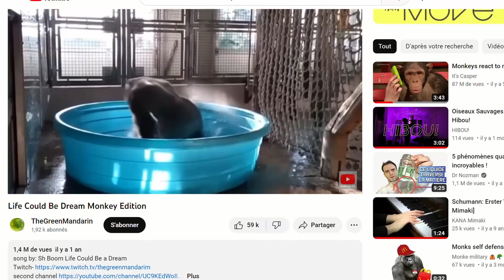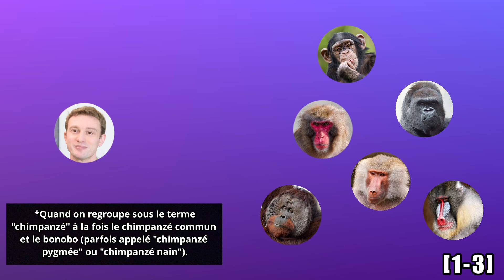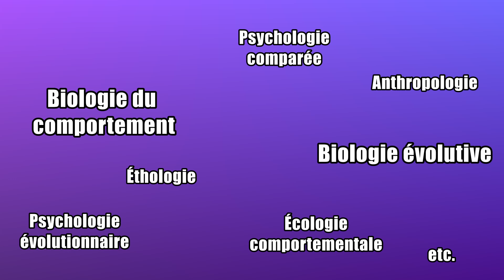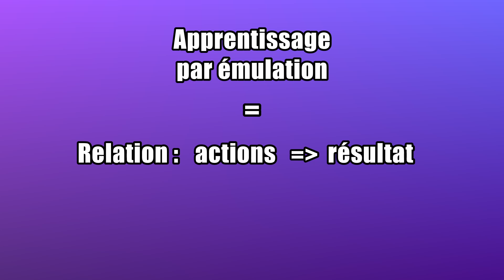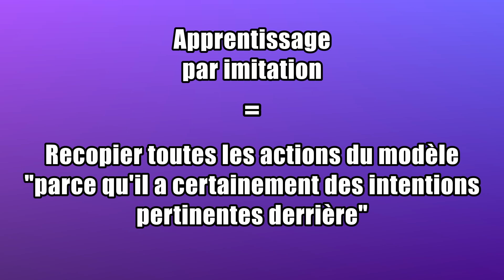Vous avez l'air bêtes à côté de ces chimpanzés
Les chimpanzés sont nos plus proches cousins biologiques, et ils ne manquent pas de nous faire passer pour des cons dans certaines circonstances.

00:00 Introduction
01:09 La place de l'humain dans le règne animal
04:44 Ce que vous trouverez sur cette chaîne
05:28 Comparaison humain - chimpanzé
12:21 Imitation vs. émulation
17:00 Résumé et conclusion
19:04 Mots de la fin

Crédits :

🎵 Audio :
- Sh-Boom : The Chords
- Générique : Hibou! (dit "l'anthropomorphe derrière la caméra)
- Prelude + Kiara : Bonobo
- Les autres musiques et effets sonores proviennent de Storyblocks

📹 Extraits vidéos :
- Life Could Be Dream Monkey Edition : TheGreenMandarin (YouTube)
- Rise of the Planet of the Apes | Official International Trailer | 2011 : Matt Reeves
- Americans Try to Speak French : Frenchly (YouTube)
- Reportage sur l'expérience de Victoria Horner et Andrew Whiten : National Geographic
- Matrix Reloaded : Les Wachowski
- Les autres extraits vidéos proviennent de Storyblocks

✍🏼 Visuel :
- Miniature de la vidéo + bannière et photo de profil de la chaîne : Alexis Aspecada
- Les images de singes utilisées dans la vidéo proviennent de Openverse

La vidéo a été écrite et montée par moi-même.

Encore un grand merci à Hibou!, Alexis et Matteo pour leur aide !

📖 Références :
[1] :
Goodman, M., Porter, C. A., Czelusniak, J., Page, S. L., Schneider, H., Shoshani, J., ... & Groves, C. P. (1998). Toward a phylogenetic classification of primates based on DNA evidence complemented by fossil evidence. Molecular Phylogenetics and Evolution, 9(3), 585-598.
[2] :
Jameson, N. M., Hou, Z. C., Sterner, K. N., Weckle, A., Goodman, M., Steiper, M. E., & Wildman, D. E. (2011). Genomic data reject the hypothesis of a prosimian primate clade. Journal of Human Evolution, 61(3), 295-305.
[3] :
Langergraber, K. E., Prüfer, K., Rowney, C., Boesch, C., Crockford, C., Fawcett, K., ... & Vigilant, L. (2012). Generation times in wild chimpanzees and gorillas suggest earlier divergence times in great ape and human evolution. Proceedings of the National Academy of Sciences, 109(39), 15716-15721.
[4] :
Horner, V., & Whiten, A. (2005). Causal knowledge and imitation/emulation switching in chimpanzees (Pan troglodytes) and children (Homo sapiens). Animal Cognition, 8, 164–181.
[5] :
Tomasello, M. (2004). Aux origines de la cognition humaine. Éditions Retz.